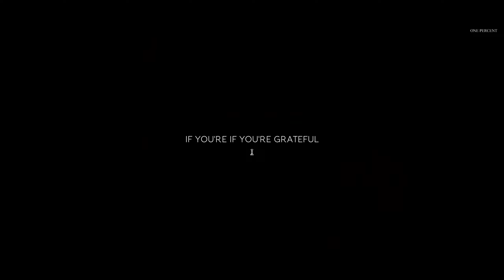Beast Mode On.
Your mind creates the reality.

It shapes how you see things.

If you dedicate your mind to only seeing pain, you won't see anything other than that.

Transform your day with wisdom!

Click to download Mindset app for free access to top motivational content.

▶Speakers:

Chris Williamson
Alex Hormozi
Michael Jordan
Inky Johnson
Mathew McConaughay
Andy Frisella
Mel Robbins
Jocko Willink
Tom Brady
Neil deGrasse Tyson
David Goggins
Joe Dispenza
Michael B. Jordan
Jordan Peterson
Dana White
Rick Rubin

▶Chapters:

00:00 - 03:09 - Grind Mode, On.
03:10 - 07:51 - True Underdog Mentality.
07:52 - 12:40 - Bet Against Me.
12:41 - 16:33 - Price of Winning.

øneheart x reidenshi - snowfall

Narvent - Her Eyes

øneheart x reidenshi - snowfall slowed

All credits for songs used in this video goes to the artists listed in the description of this video!

• This video is for teaching and motivational purposes.
• This video would be positive for the original creators.
• This video is designed to deliver the main message to the fans.
• This video only includes pieces of original works.